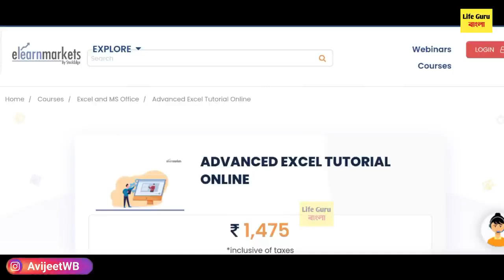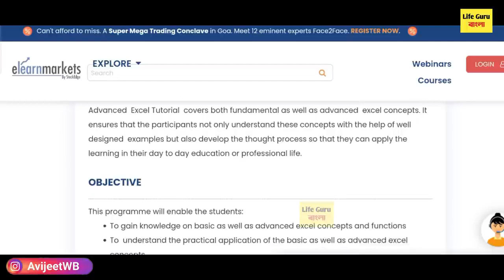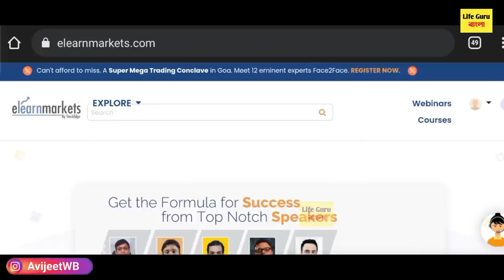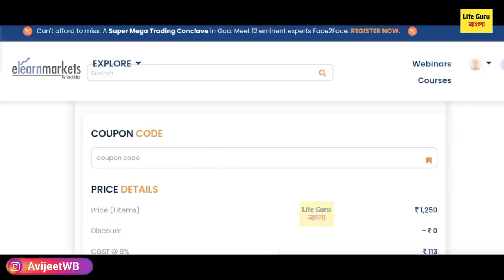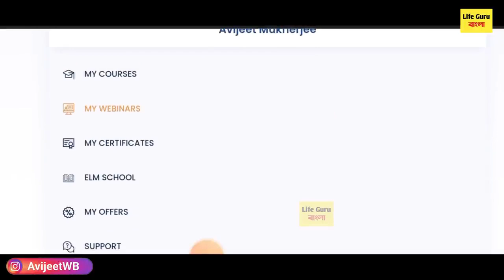স্কুল কলেজের সকল ছাত্র ছাত্রীর জন্য : West Bengal Student scholarship free computer Course 2022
1st year malda college pass course and honours merit
webscte notice
webscte routine
polytechnic
jexpo 2022
voclet
jelet 2022